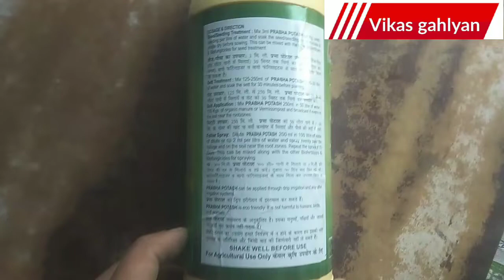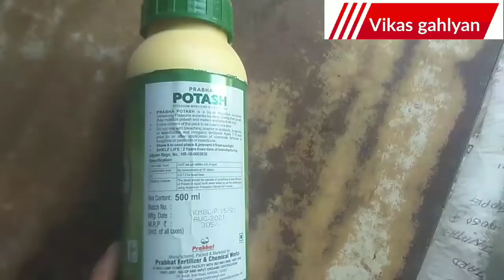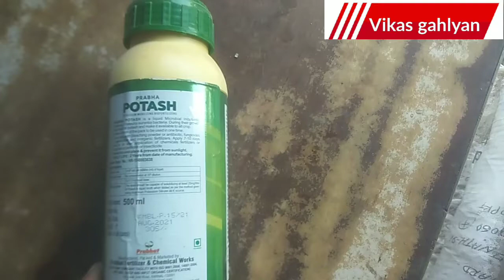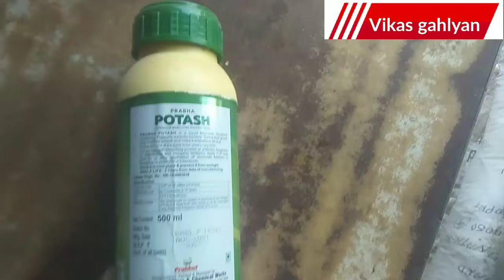liquid potash | nano potash | धान व गेहूँ liquid कब प्रयोग करे | liquid potash के फ़ायदे